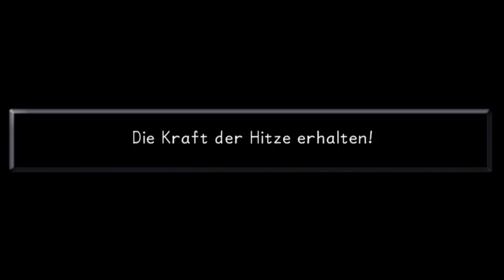Let's Play Kingdom Hearts HD 1.5 ReMIX Final Mix [German/HD] #15 - Dschafar Dschinni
►Kingdom Hearts HD 1.5 ReMIX - Kingdom Hearts Final Mix
Rollenspiel von Square-Enix (2013)

►Dschafar Dschinni
Kommentiertes Gameplay von Avataraangist (2013)